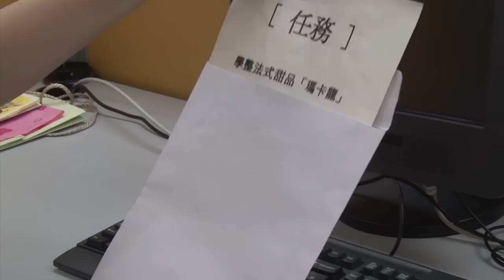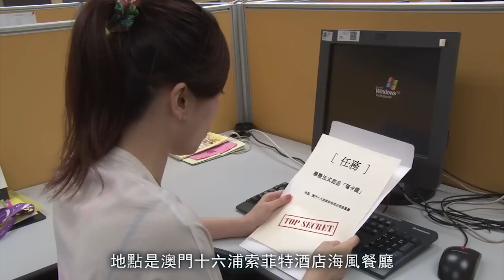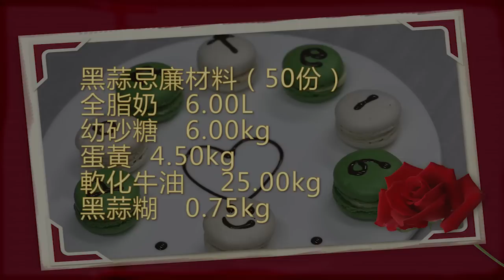「澳門十六浦點」網上旅遊雜誌第八集-Mistral 海風餐廳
「澳門十六浦點」網上旅遊雜誌第八集, 主持人依雯於Mistral 海風餐廳，聯同兩位大廚教大家製作甜品 ! 觀賞過後記得按入連結 參加每週有獎問答遊戲，隨時贏取豐富獎品!

Here comes the 8th episode of "Macau Hot Spot P16" online travel magazine!  MC Joey Lee together with two experienced chefs at Mistral Restaurant teaches you how to make dessert! Don't forget to join our weekly quiz game by clicking the for your chance to win great prizes!